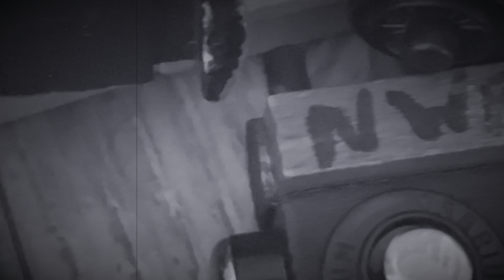Spooky Stories to Tell at Night (Instrumental)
If you want to make your own dub for some reason, here is the source for you!